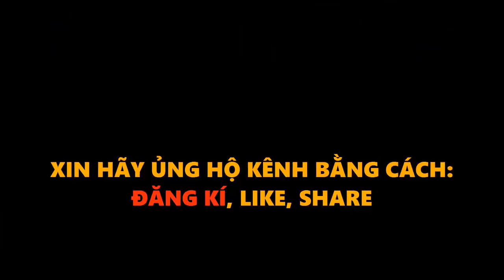Nhận Định Các Đối Thủ Của U23 Việt Nam Tại VCK U23 Châu Á 2020 Sắp Tới Mạnh Yếu Ra Sao ?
So Sánh HLV Park Hang Seo Và HLV Đại Tài Mourinho ? Nhận Định Các Đối Thủ Của U23 Việt Nam Ở VCK U23 Châu Á 2020 Sắp Tới Mạnh Yếu Ra Sao ? Lịch Phát Sóng Trực Tiếp U23 Việt Nam Thi Đấu VCK U23 châu á 2020